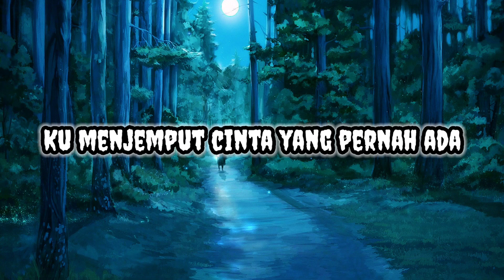Supernova - Sayang | Lirik | Lyrics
Supernova - Sayang

Lirik | Lyrics